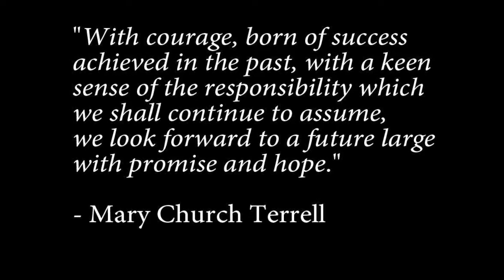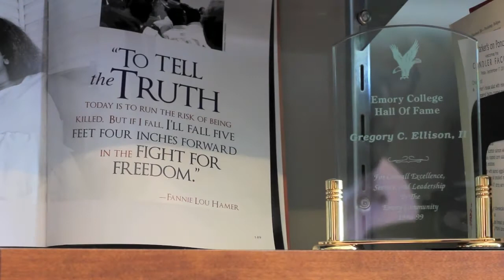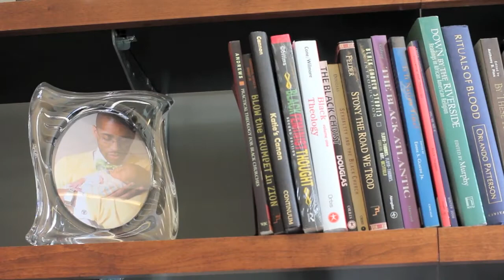Do it For The People: A Tribute to Sharon Watson Fluker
Dr. Sharon Watson Fluker's colleagues and friends pay tribute to her foresight and innovation in her 12 years of work at The Fund for Theological Education.